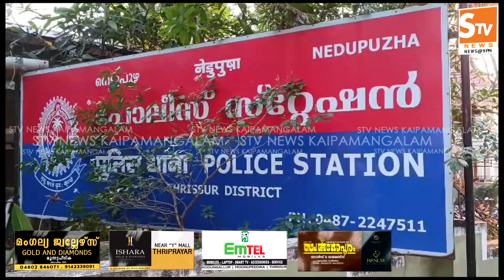Kaipamangalam Stv News @ 9 PM 21.06.2023